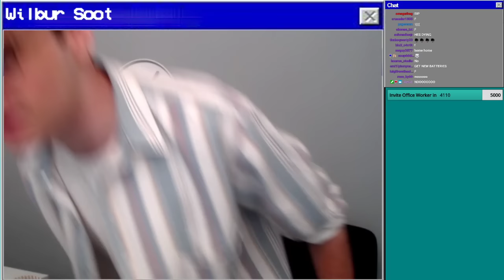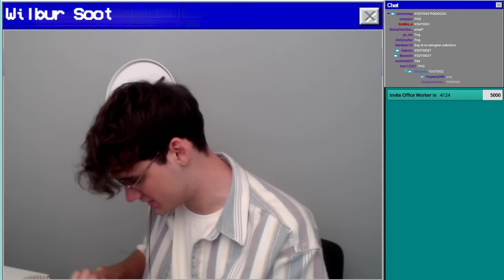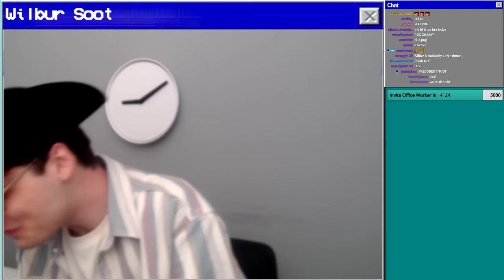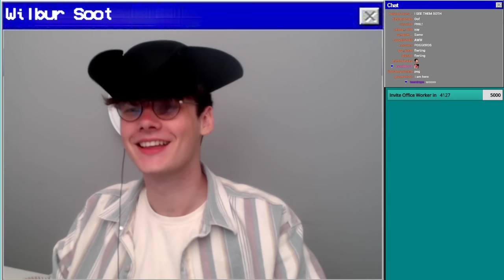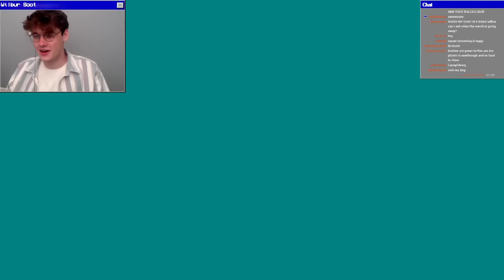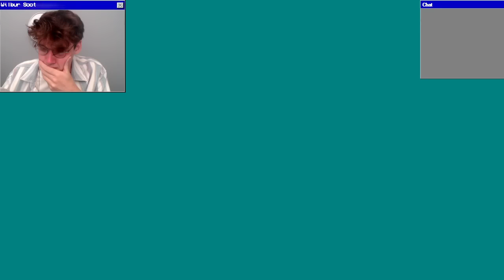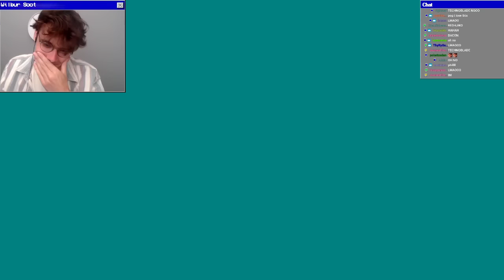Wilbur Soot VOD (August 6th) - [DREAM SMP] Niki joins L'Manberg